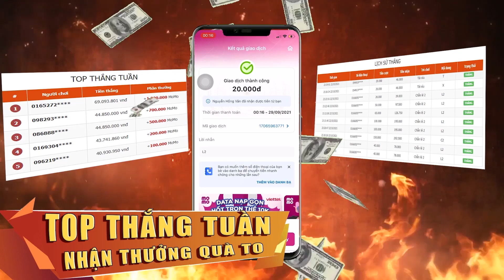Chấp Room đi trước 2 map, Lụm Top 1 có thành công không ?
*(Sub - like - share) của các bạn sẽ là động lực rất lớn dành cho Cá Quân. Nó hoàn toàn miễn phí, các bạn hãy ( sub - like - share ) nhé ^^.